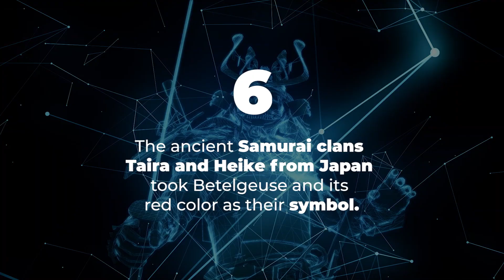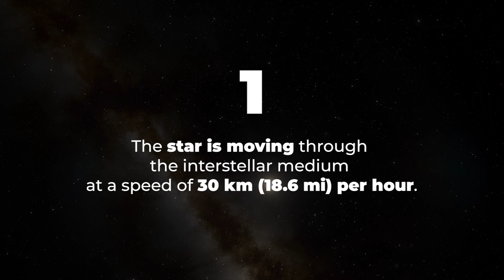Betelgeuse Is Smaller And Closer Than Thought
Betelgeuse update: The red supergiant star Betelgeuse is smaller and closer than we previously thought, according to astronomers from the Australian National University. A study published in The Astrophysical Journal this week unveils some new calculations of the star’s mass and distance and shows us an estimate for when it’s likely to go supernova.

Edited by:
Ardit Bicaj

Narrated by:
Russell Archey

Graphics:
Space Engine

Thank you to our Patrons:
DonPig
Joe Chappell
xX-FLuKE-Xx